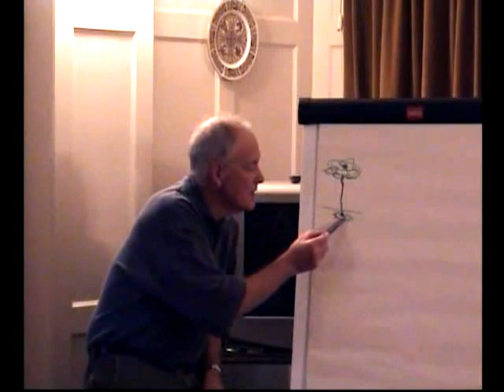Dr Alan Roberts - Bucke's Cosmic Consciousness (Complete)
The complete talk by Dr Alan Roberts on Richard Bucke's seminal work, 'Cosmic Consciousness'.